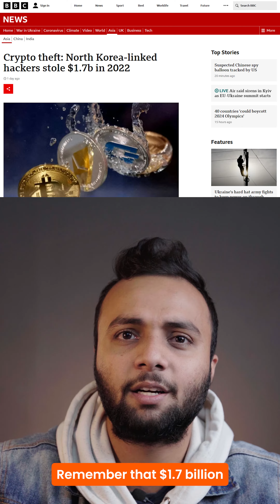Elon Musk Needs Money? [Weekly Tech Update]